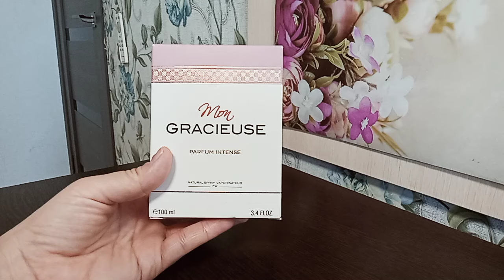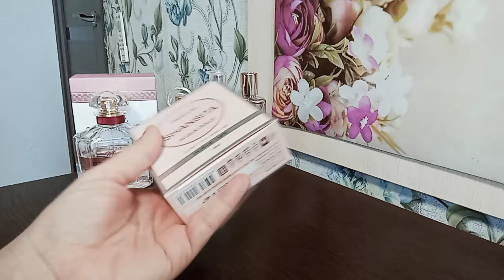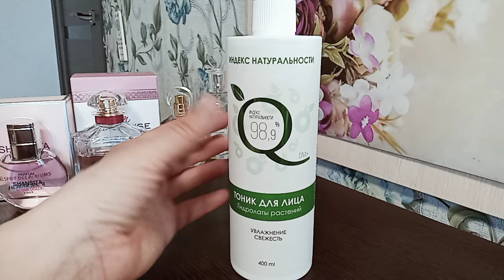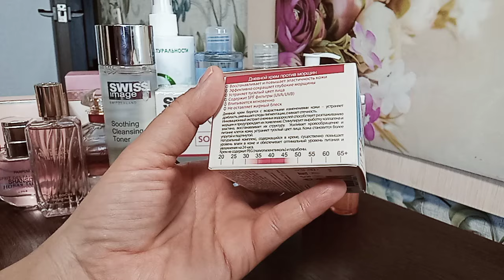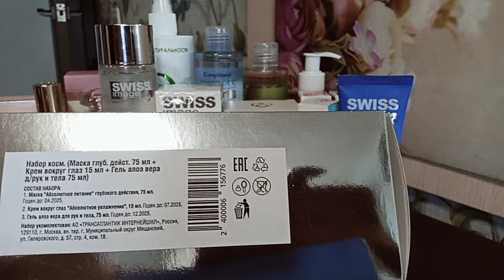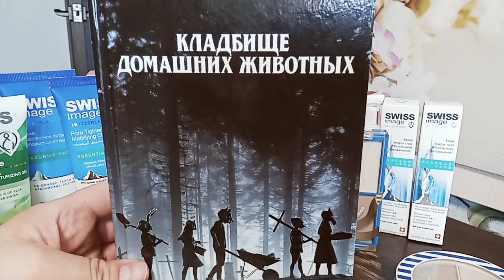Парфюмерная полочка марта/ новинки парфюма/ покупки уходовой и декоративной косметики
Номер нового полугодового бланка Ив Роше :
9РИН1АС01
в подарок проходят ароматы в новом дизайне:
Мон Эвиденс
Эвиденс Интенс
Новинка в 100 мл

Ссылки на парфюмы из видео,категории новинки в парфюмерной коллекции:
1. Mon Gracieuse intense , Fragrance World
2. Духи стойкие Шансита Нежная вода 30мл, Новая Заря